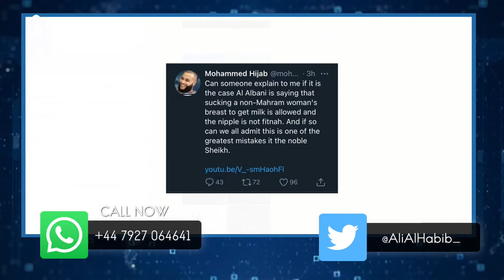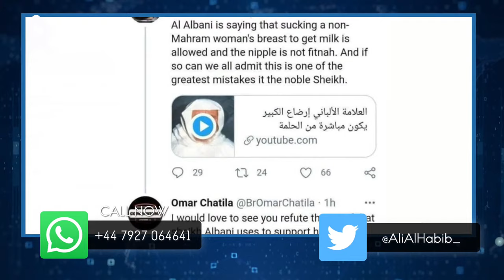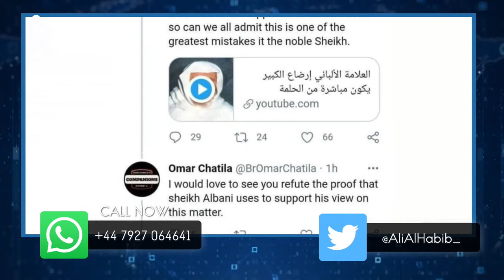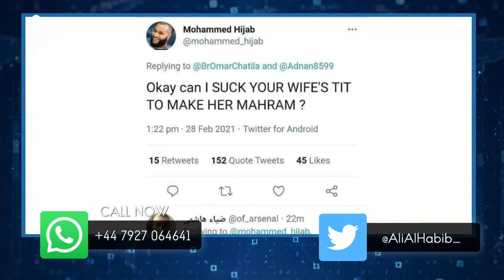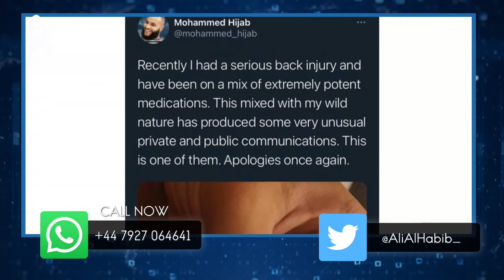Mohammed Hijab Unknowingly Denounces Aisha - The Ali al-Habib Show #10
Mohammed Hijab has spun out of control once again. This time tweeting harsh words directed at al-Albani, and unknowingly in the process denouncing A'isha herself, for her promiscuous verdict on breastfeeding adult men, and encouraging others to partake!

Call in, tweet, or comment in the YouTube chat with your comments and questions!